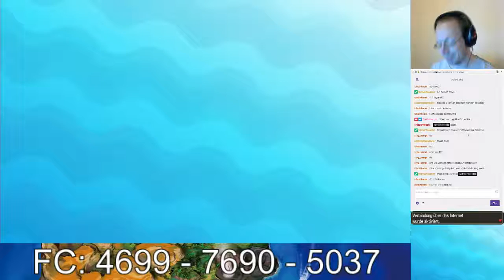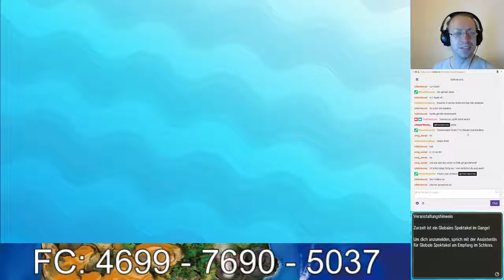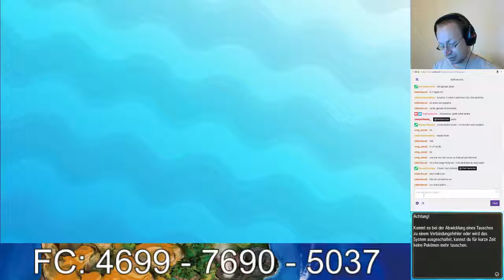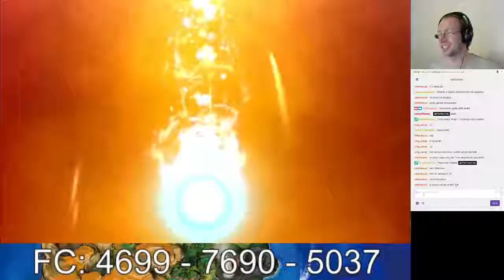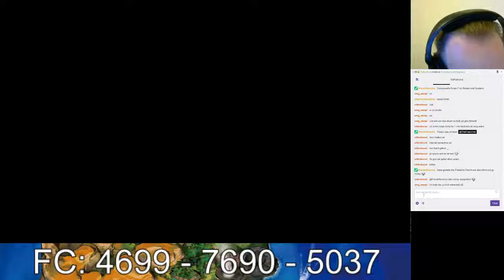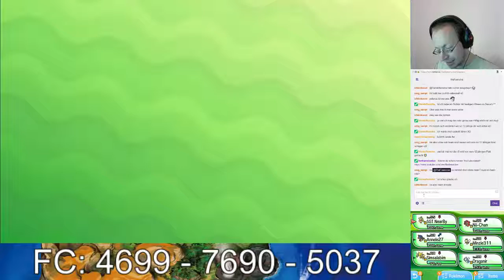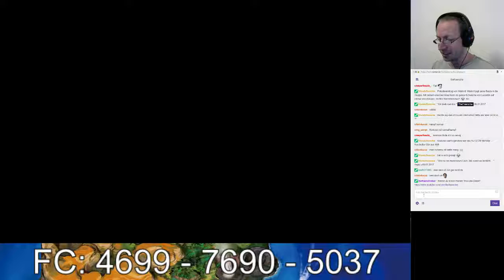Pokémon Sonne Livestream #58: Samanthas Fusion (60fps, Deutsch)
Im Besitz der beiden Flöten erleben wir Wölkchen Offenbarung. Dank des Klangs offentbart es sich als Solgaleo, mit welchem wir die Ultrapforte betreten können. Dort werden wir Zeuge, wie Samantha mit Anego fusioniert und uns in ihrer Besessenheit durch das Nervengift zu einem Kampf heruasfordert.
Japanischer Titel: ポケットモンスター ムーン (Poketto Monsutā San)
Entwickler: Game Freak
Publisher: The Pokémon Company
Verteiler: Nintendo
Plattform: Nintendo 3DS
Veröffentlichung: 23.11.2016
Hier könnt ihr auch vorbeischauen.